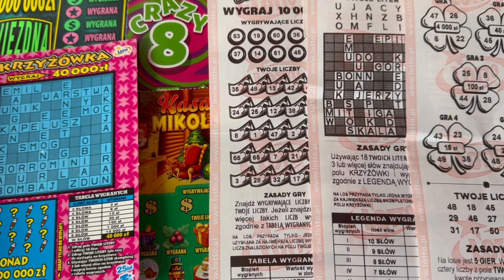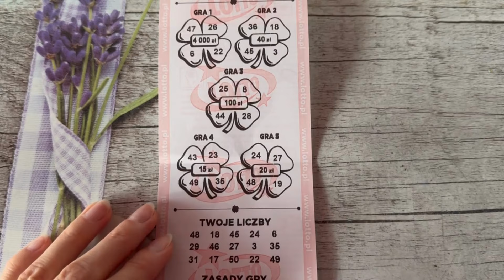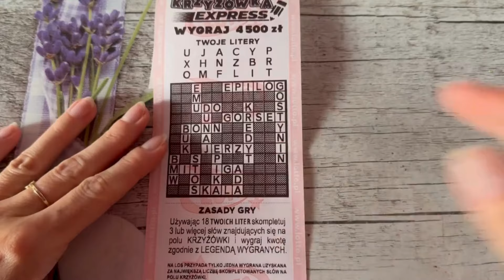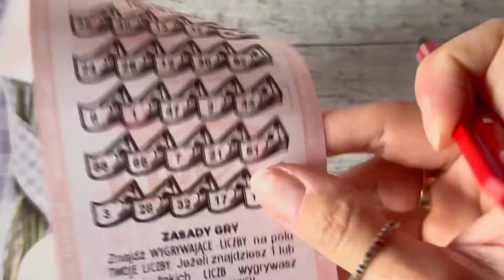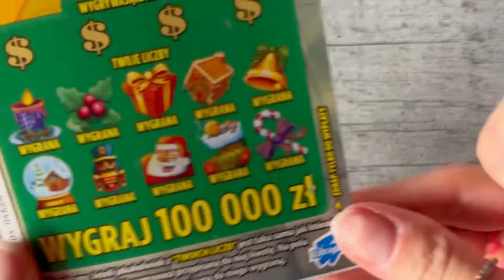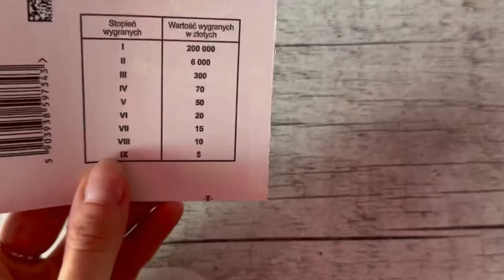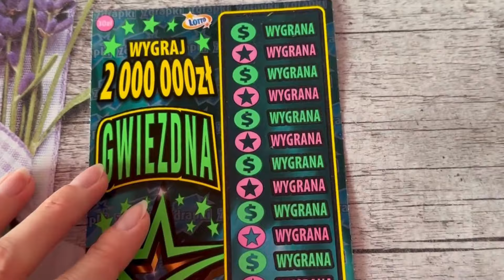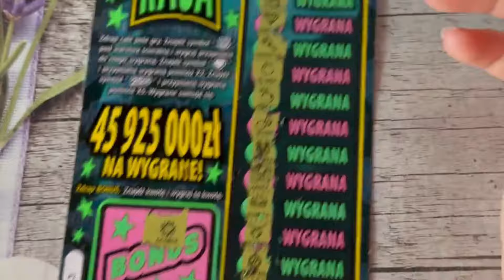Zdrapki Lotto👉GRUBA RYBA Z LOSAMI🤑JEST CO MNOŻYĆ😎